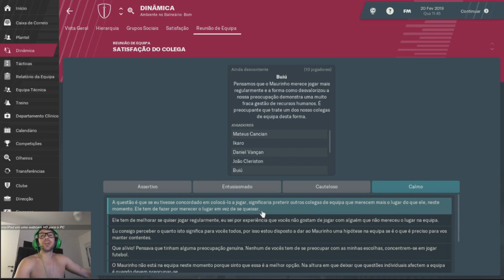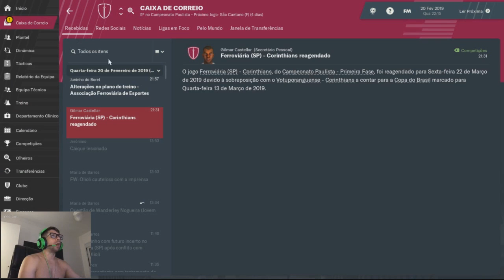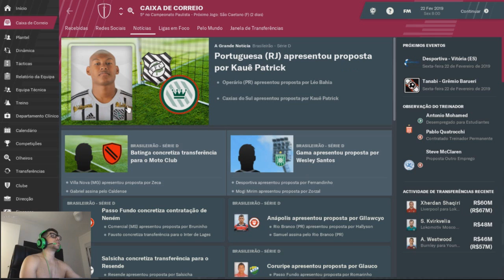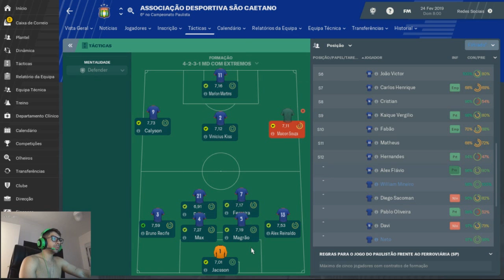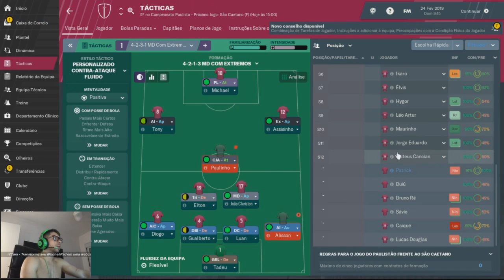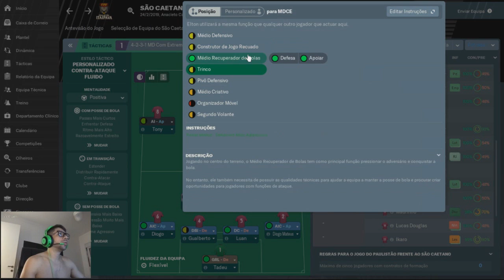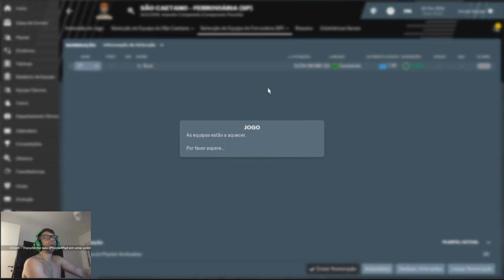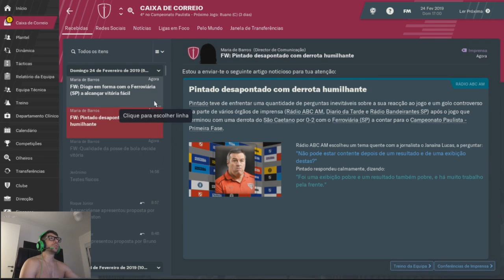MUITOS DESFALQUES, LUXA PREOCUPADO